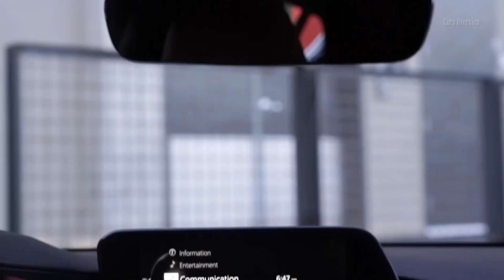2020 Mazda 3 Hatchback Experience